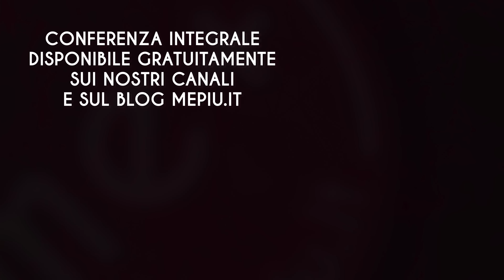Moro, G8 di Genova, 11 Settembre: impossibile ignorare gli elementi di continuità - Ugo Mattei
È impossibile ignorare gli elementi di continuità nella dinamica del potere globale dal dopoguerra ad oggi. L'Affaire Moro, gli eventi del G8 di Genova e l'11 Settembre diventano tutti parte di un unico disegno. Per comprenderne i fini occorre però maturare una visione del potere più consapevole e meno antropomorfa. Il giurista di fama internazionale Ugo Mattei ne parla in occasione della presentazione del libro Saper Tacere di Victor Serge, tradotto per la prima volta in italiano, con Giò Fumagalli ed Eugenio Miccoli.

Saper Tacere di Victor Serge, traduzione moderna edito da Ibex Edizioni, con saggio di Ugo Mattei sulla provocazione e sezione sulla sicurezza informatica per uomini liberi a cura di Giò Fumagalli

Canale YouTube con tutte gli audiolibri gratuiti:  @ibexedizioni

🌟🌟 DONAZIONE  RICORRENTE 🌟🌟

🌟🌟 📚 LIBRI 📚🌟🌟

🌟🌟 ABBONAMENTI MILLIMETRO ZERO EDIZIONI 🌟🌟
 🌟Un libro ogni mese, agenda annuale, omaggi e promozioni🌟

🌟🌟 SOCIAL 🌟🌟